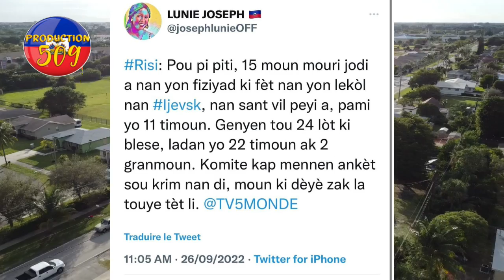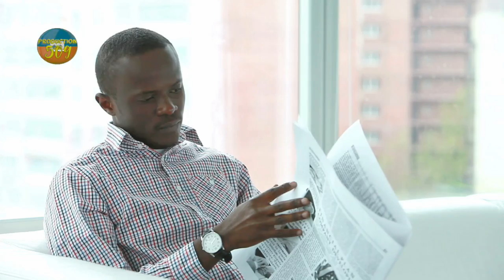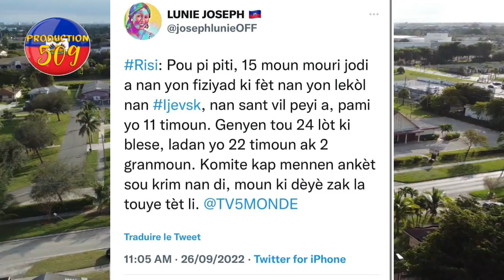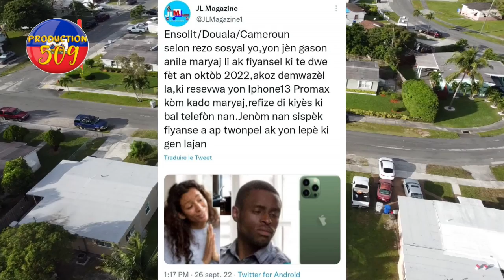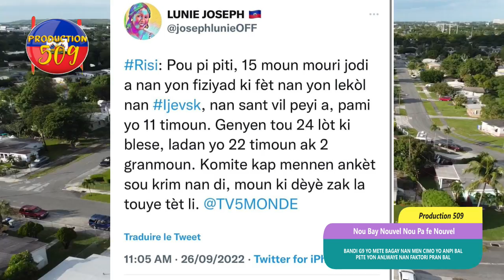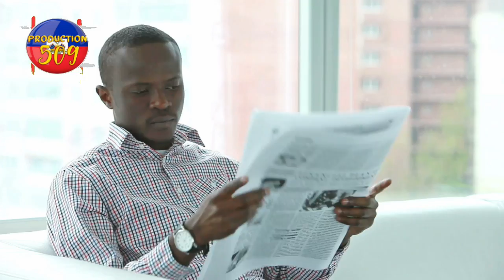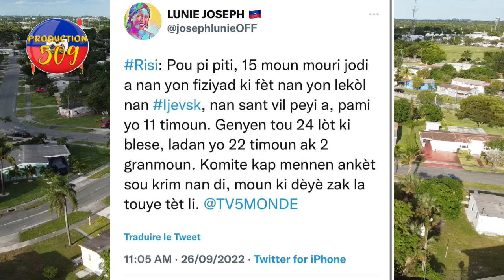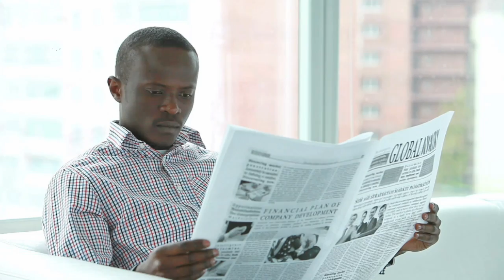bandi G9 mete bagay nan men cimo yo anpil kout bal pete yon anplwaye nan faktori pran bal 11 timoun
🔵bandi G9 mete bagay nan men cimo yo anpil kout bal pete yon anplwaye nan faktori pran bal 11 timoun m   🔴